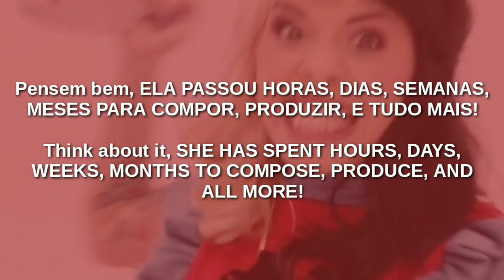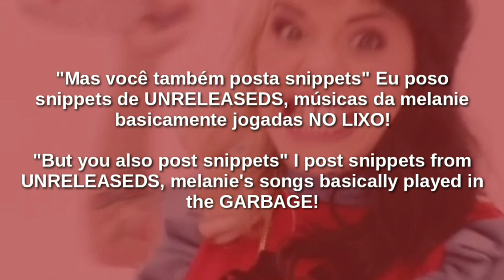AFTER SCHOOL FULL EP!